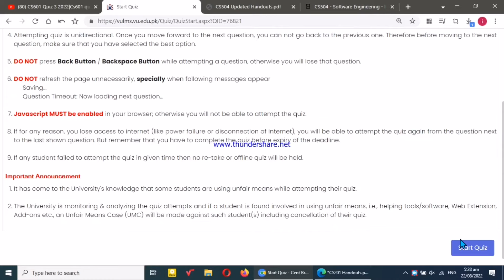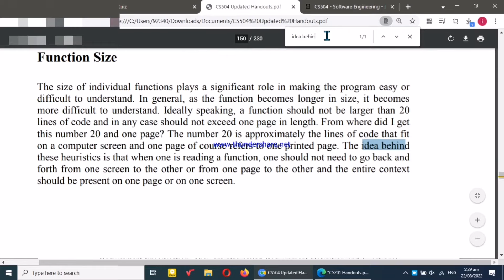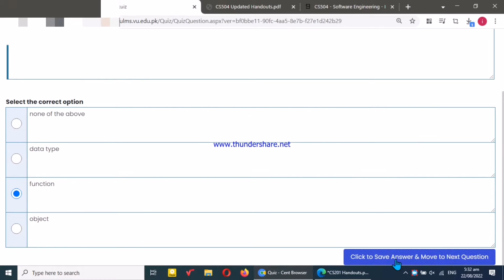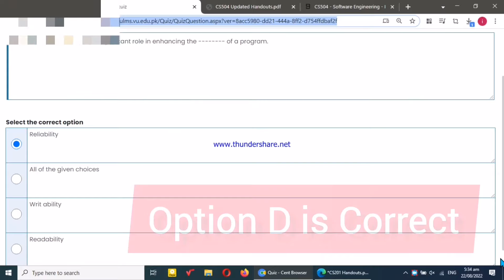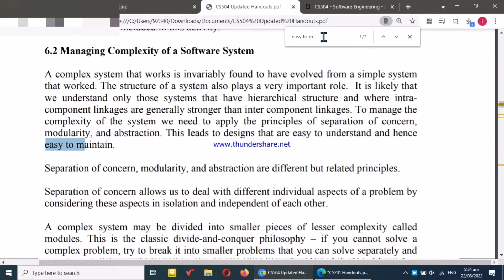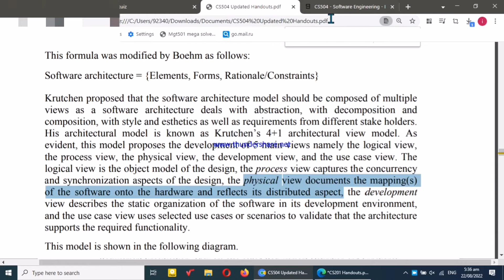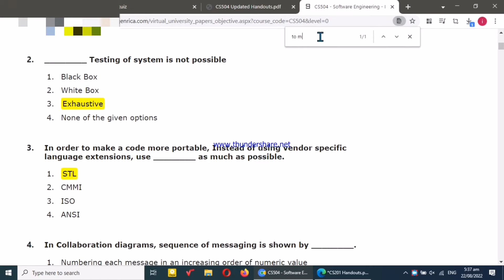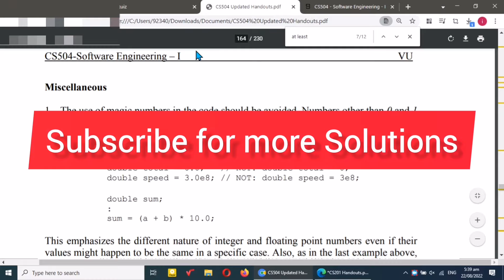CS504 Quiz 3 Solution Spring 2022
Cs504 quiz 3 2022#Cs504 quiz 3 2022#Cs504 quiz 3 solution 2022#Cs504 quiz 3 Spring 2022#Cs504 quiz 3 2022#Cs504 quiz 3 2022#Cs504 quiz 3 solution 2022#Cs504 quiz 3 Spring 2022
Cs504quiz3solution2022 Cs504 quiz 3 2022#Cs504 quiz 3 2022#Cs504 quiz 3 solution 2022#Cs504 quiz 3 Spring 2022